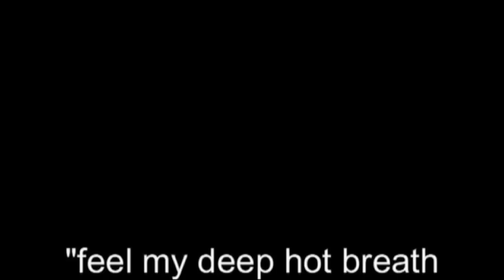Art Performance "feel my deep hot breath as i fuck your soul" by DIMITRIS FOUTRIS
performance "feel my deep hot breath as i fuck your soul" by DIMITRIS FOUTRIS, group exhibition "justice is mine" at CAMP! Contemporary art meeting point!